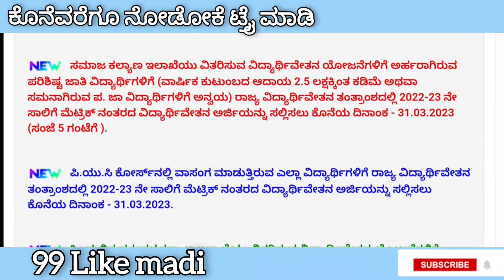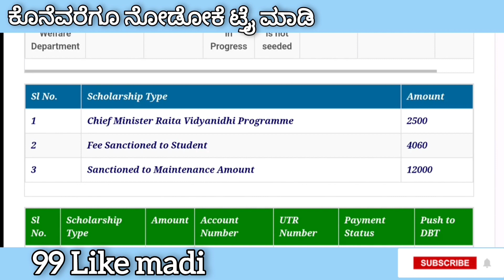ssp scholarship 2 good news || ssp scholarship latest updates